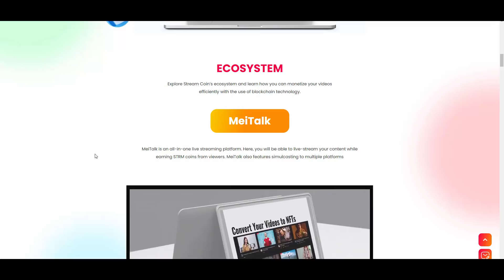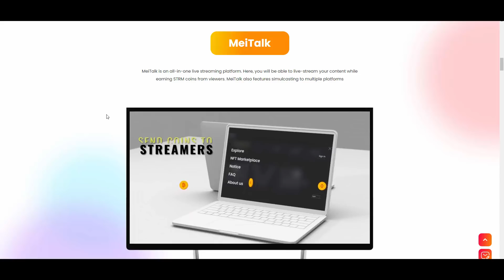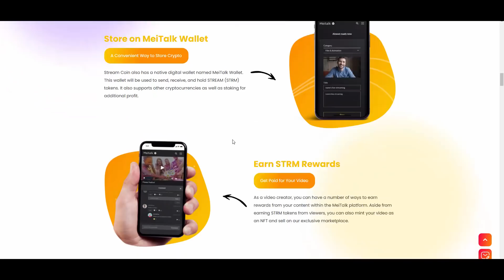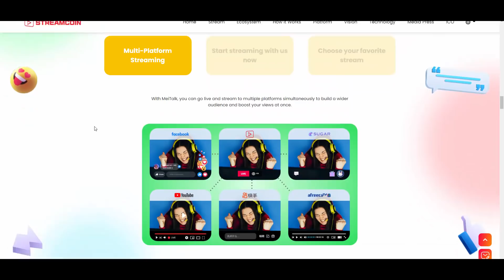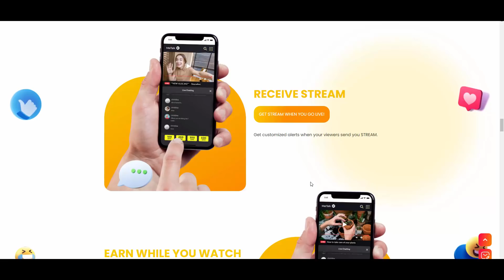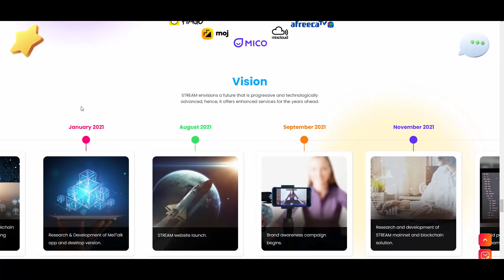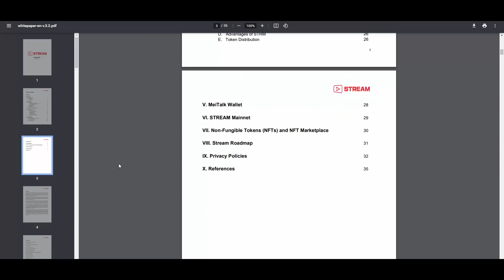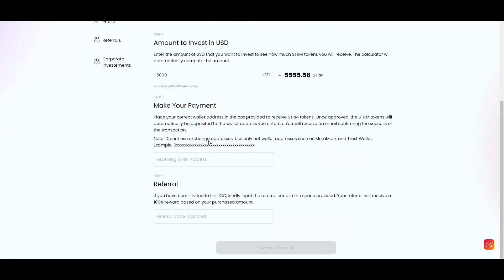Stream Coin - The Blockchain-Based Multi-Streaming Platform! ICO Launched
Hey! Today I decided to review Stream Coin!

Description:

Stream Coin is an all-in-one live streaming platform based on blockchain. Its native cryptocurrency STRM will pave the way for the subsequent launching of MeiTalk, a live streaming app. We also have an ongoing STRM public sale.

Team Members:

MICHAEL EIN CHAYBEH - CEO

Michael is a renowned blockchain speaker and leader. His impressive background in blockchain, cryptocurrency, and leadership for several years has moulded Michael into becoming a great leader. He is managing STREAM (STRM) to be among the successful pioneers in blockchain-based live streaming platforms.

TOM YUN - CTO

Tom Yun is the former CTO of Blue Wave Software and has previously worked with MGAME and Softon Entertainment. As an expert in high-capacity servers, network infrastructure and security, Tom Yun is the current CTO of STREAM (STRM) managing the technological requirements of the blockchain-based live streaming platform.

NICHOLAS MENEZES - CMO

Nicholas is an esteemed marketing strategist. He has reputable experience working as a strategic manager for brand development, product and distribution management. He will be the one who will handle all the marketing strategies for the project and work alongside the CEO to build the reputation of STREAM (STRM).

G.W LEE - CSO

Geun Woo Lee is the designated CSO of STREAM (STRM). He is the one handling the company’s strategic planning and business development. With his extensive experience and expertise in blockchain and cryptocurrency, he will also lead STREAM (STRM) to great success.

Why should you keep eye on Stream?

1. We will be listing on plenty of exchanges at the same time.
2. MeiTalk application will be launched.
3. We will conduct the World Live Streamers Conference 2022 in Dubai.
4. Partnerships with prominent people will be announced soon.
5. We have a competent and transparent team.
6. Stream Coin is now having a strong social media presence
7. We are also gearing up to launch our mainnet.